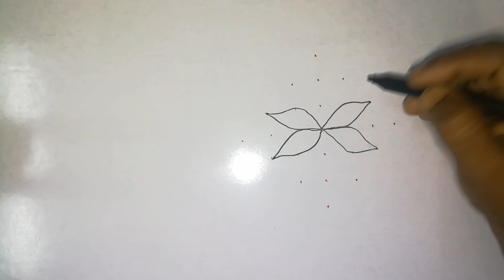swan mirror kolam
kolam of seven dots